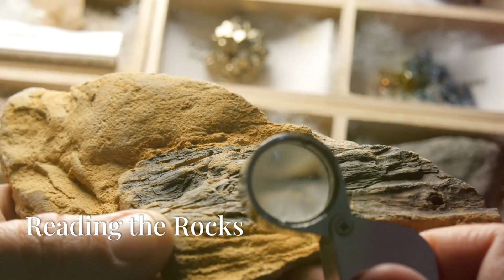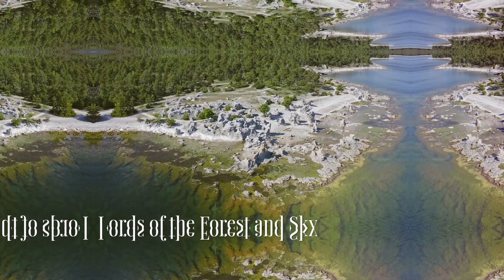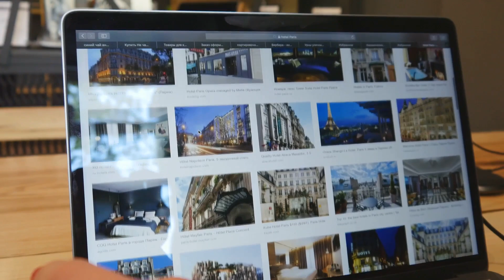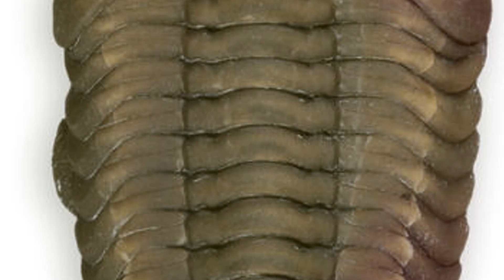Discovering Anticosti Island: A Fossil Treasure in Canada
Discover the untamed beauty of Anticosti Island, a UNESCO World Heritage Site renowned for its rugged coastline, misty forests, and rich marine biodiversity. Journey through its intriguing history of shipwrecks and hidden treasures, and explore its geological wonders and unique species that make it a sanctuary for scientific research and conservation. Uncover the island's ancient secrets through its fossil-rich cliffs and sedimentary rock layers, revealing Earth's prehistoric life and significant mass extinctions. Learn about the island's diverse wildlife and the Innu people's cultural heritage, and delve into the challenges and opportunities for sustainable tourism and balanced conservation. Join us in celebrating Anticosti's legacy and our shared responsibility to protect this ecological treasure.

CHAPTER:
00:00 #1 Island of Secrets
00:32 #2 A World Heritage Gem
01:09 #3 Island of Stone and Time
01:40 #4 A Graveyard of Giants
02:10 #5 Reading the Rocks
02:41 #6 An Island Sanctuary
03:11 #7 Lords of the Forest and Sky
03:40 #8 Beneath the Waves
04:06 #9 Echoes in the Mist
04:36 #10 A Legacy Etched in Stone
05:06 #11 Island of Resilience
06:19 #12 Guardians of a Global Treasure
08:07 #13 A Legacy for Tomorrow
09:44 #14 A Timeless Isle
10:47 #15 The Whispers of Anticosti
12:46 #16 Our Shared Legacy